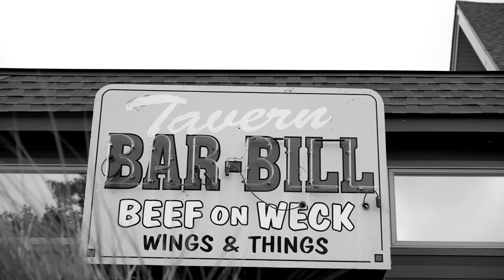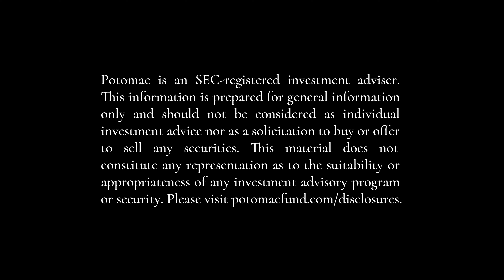Who Are You? (E3) Elizabeth Evanisko, CRC® and Jeff Gelormini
Join Potomac host and CMO Christopher Norton as we adventure with special guests, Financial Advisors Elizabeth Evanisko, CRC® and Jeff Gelormini in a Cybertruck.

Business partners Elizabeth and Jeff are both Buffalo natives (Go Bills!). Since founding Nova Wealth, they have become known for clear, direct advice tailored to each individual that enables their clients to make the important financial decisions to achieve their long-term goals.

In this episode, we explore Buffalo, discuss our shared opinion of the Cybertruck, Elizabeth and Jeff’s vision for guiding clients, grab a pint at Frequentem Brewing Co., and determine once and for all who has the better wing: Duffs or Bar Bill.

Timestamps:
00:00 – Intro
00:27 – Opening Titles
00:36 – The Cybertruck
01:28 – Meeting Elizabeth and Jeff
02:26 – Who is the Most Buffalo?
04:03 – Crazy About Wings
04:49 – The Challenge
05:07 – Becoming Business Partners
07:09 – An Emotional Business
08:35 – Being Changed
10:39 – The Wings Arrive
12:48 – Helping Others
15:25 – The Verdict